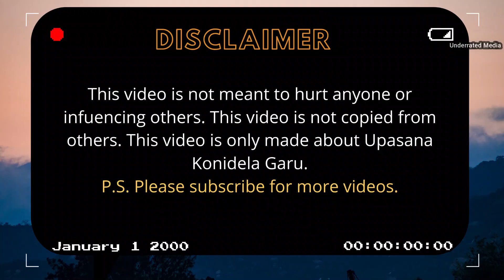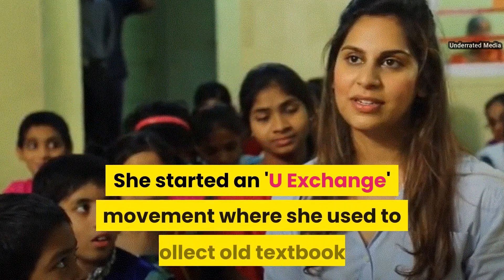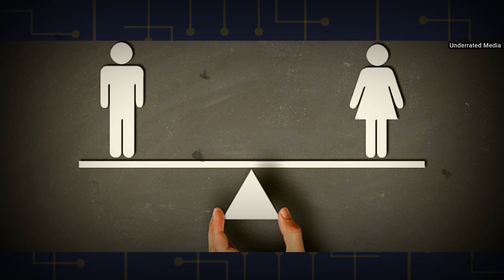Upasana Konidela | 10 Interesting Facts | Lifestyle | Ram Charan | Chiranjeevi | Apollo Life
Upasana Konidela | 10 Interesting Facts | Ram Charan | Chiranjeevi | Apollo Life